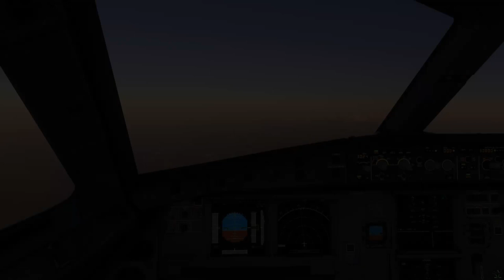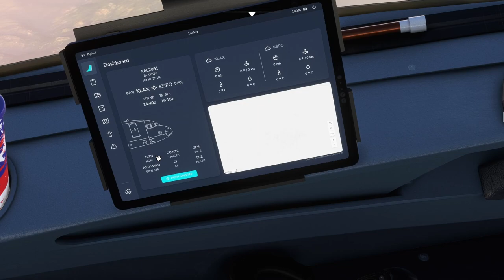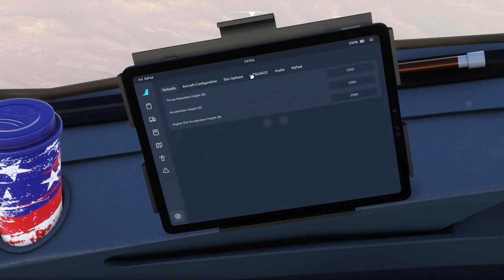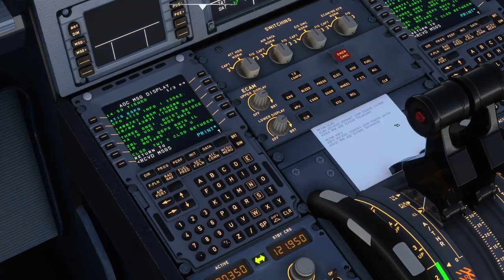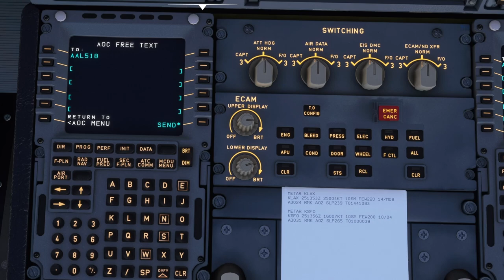FlyByWire | How to use the A32nx Printer and Free Text Feature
How to use the printer in the FlyByWire A32nx

In this video we go over how to use the printer in the A32nx inside Microsoft Flight Simulator.
We use it to print the METAR and ATIS for our departure and arrival airports and then stick it on the pedestal for easy reading during the MCDU setup for the arrival.
We also go over the FREE TEXT feature in the MCDU which you can use to send text messages to other A32nx pilots.